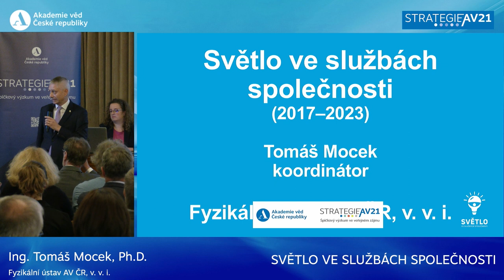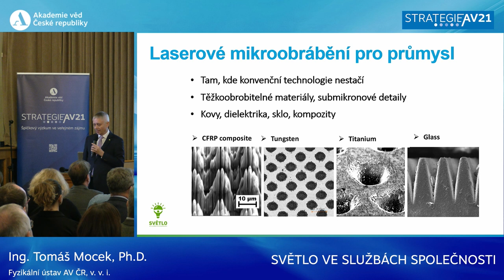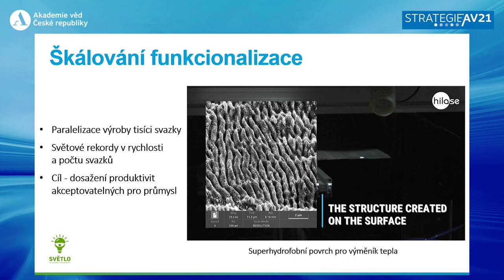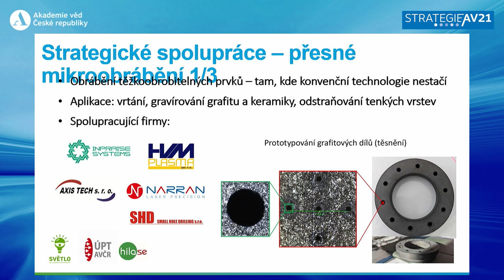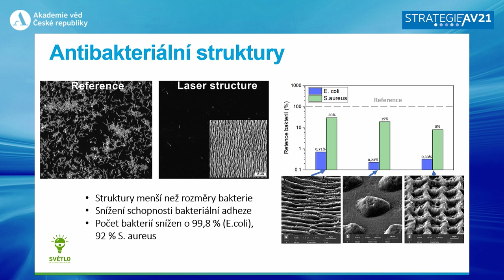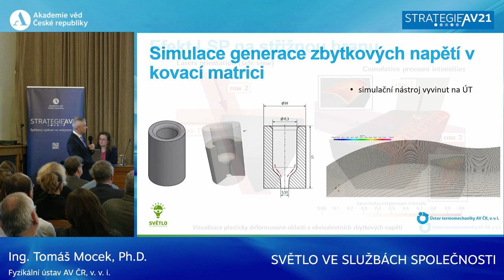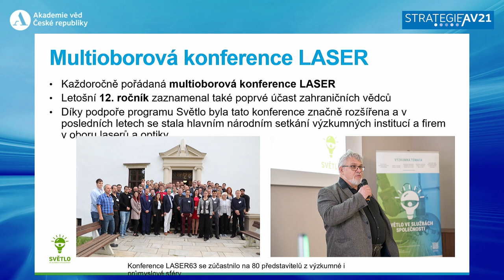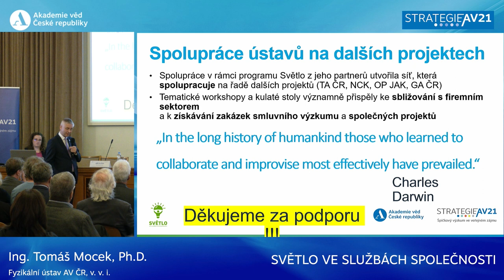SVĚTLO VE SLUŽBÁCH SPOLEČNOSTI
Ing. Tomáš Mocek, Ph.D., Fyzikální ústav AV ČR, v. v. i.